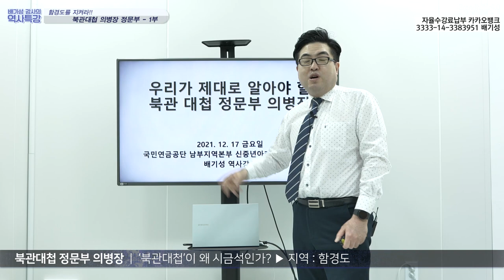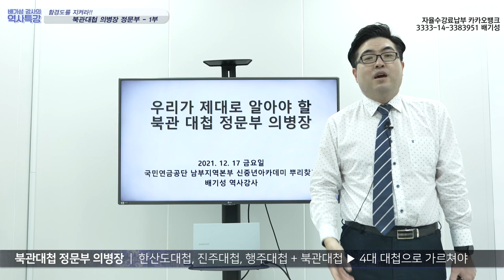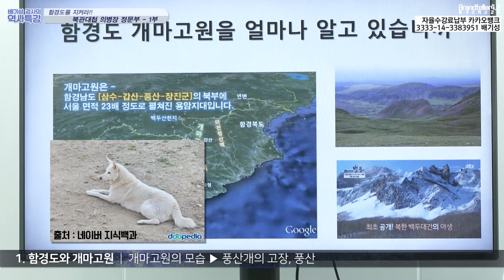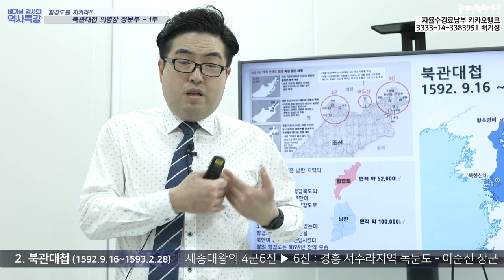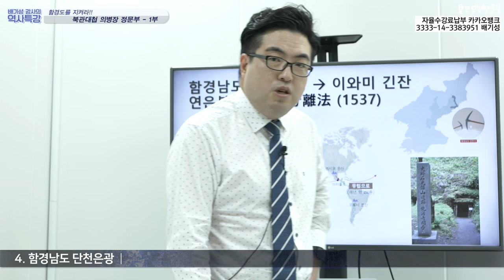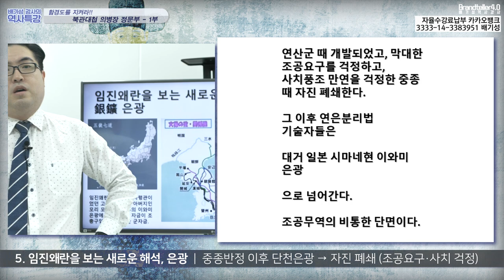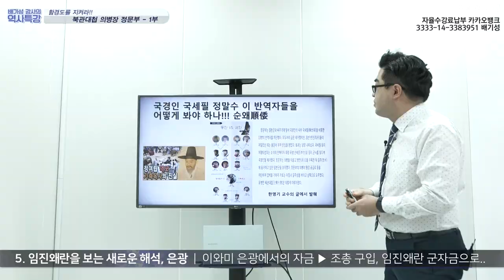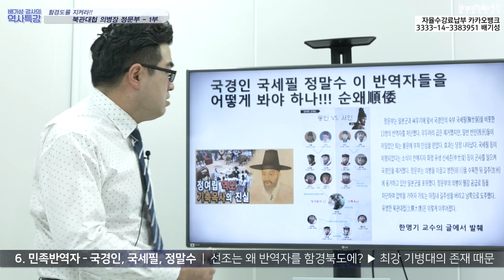임진왜란을 분석하는 새로운 해석, 의병장 정문부와 왜장 가등청정의 대결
즐거운 설날 연휴 되십시오. 코로나 항상 조심하시구요. 꼭 희망찬 내일이 올 것입니다.

북관 이라는 말은 함경도를 일컫는 원래 명칭입니다.
이 북관에서 임진왜란 최고의 명승부가 벌어졌습니다. 너무 춥고 너무 높은 이 지역에서
왜군 최고의 명장 가토오 키요마사가 의병장 정문부에게 완패했습니다. 무려 6개월간의 대전투끝에 말이죠. 임진왜란 정유재란 시의 최고 승리로 북관대첩을 꼽는 것도 무리가 아닙니다.

우리에게 함경도는 너무 낯선 지역입니다. 왜그럴까요. 가장 외부인에게 공개가 안된 지역이지요. 개마고원이라고 하면 이해가 되실 것입니다. 그곳은 우리의 경제적 성지. 즉 단천은광이 자리한 곳입니다. 세계에서 최초로 연은분리법을 성공한 지역, 그런데 그 지역의 모든 경제적 재화는 오히려 일본이 차지했고, 조선이 버렸답니다.

이 선택이 조총구입자금으로 쓰여서, 또 전국을 통일하는 데에 쓰여서 임진왜란의 칼날로 돌아왔다니, 이 어찌 통탄 할 일이 아니겠습니까. 중앙일보의 유성운 역사전문기자는 그래서, 자신의 기사 제목으로 "재주는 조선이 넘고, 돈은 일본이 벌었다."라고 썼답니다.

자세한 역사 이야기 여러분이 생각도 못하신 그 엄청난 숨겨진 진실. 지금부터 조공사대무역이라는 게 얼마나 허울빠진 이야기인지를 살펴보십시다. 즐거운 명절되세요.